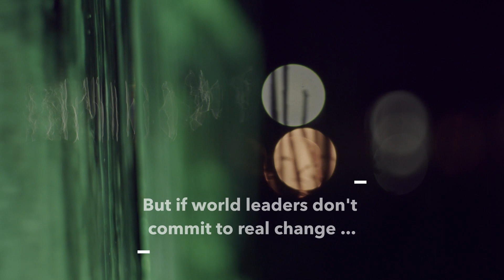Glasgow Ice Sculpture for COP26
On Sunday 7 November, The Climate Coalition, Stop Climate Chaos Cymru and Stop Climate Chaos Scotland in collaboration with Blue Stag installed an ice sculpture in Glasgow. The ice sculpture was a 2mX2m green heart and was located at Govan Dry Dock on the opposite side of the river Clyde with a clear sightline to the Scottish Event Campus, the COP26 venue. The ice sculpture represented the hundreds of thousands of voices calling for increasing climate action via TCC’s Declaration, Climate Cymru and Climate Scotland.